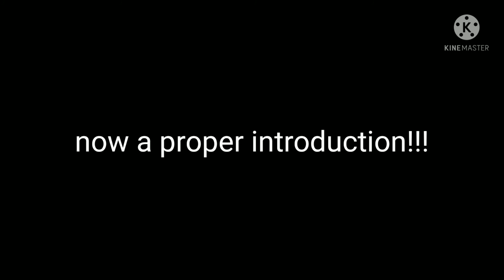Cat pirate (read desc)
two things
1: I am not quitting FNaF, I just am going on an OC-making spree
2: She is NOT apart of the same universe as my other OCS, two different universes.(neither are they connected or correlated in any way)